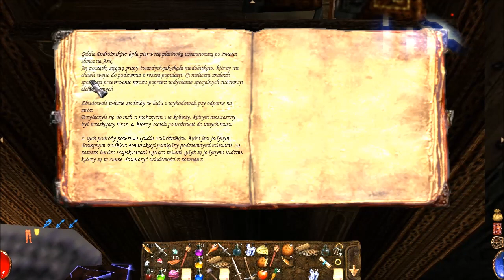Zagrajmy w Arx Fatalis (Morderstwo) part 7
ARX Fatalis swymi podstawami nawiązuje bezpośrednio do klasyki gatunku cRPG - Ultimy Underworld. Akcja przenosi nas do fantastycznej i przepełnionej magią planety - Arx. Jest to świat pozbawiony słońca i jego życiodajnej energii, a przez to samego życia. Jednak sytuacja ta dotyczy tylko powierzchni planety. Mieszkańcy planety przenieśli się z jej powierzchni do olbrzymich podziemnych kompleksów położonych blisko rdzenia planety, który dostarcza ciepła, tak potrzebnego do rozwoju życia.